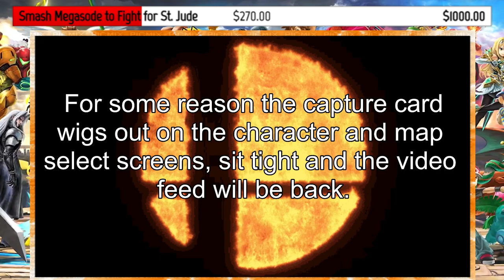FIVE MINUTE FURY: ULTIMATE EDITION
My most insane custom game mode in Super Smash Brothers Ultimate.